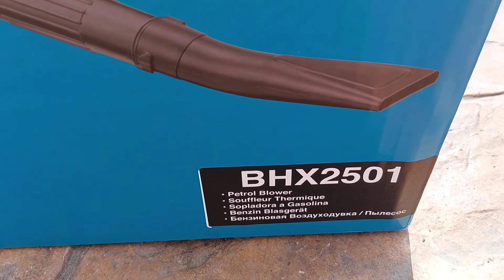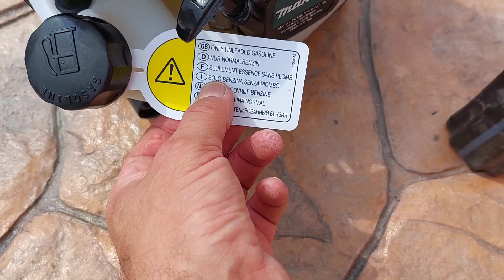Makita BHX2501/prezentare si proba